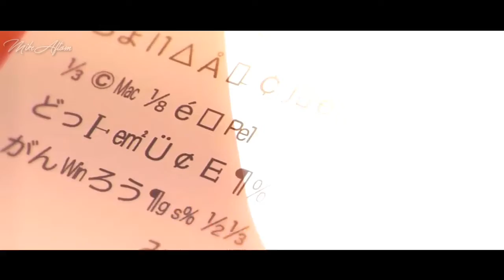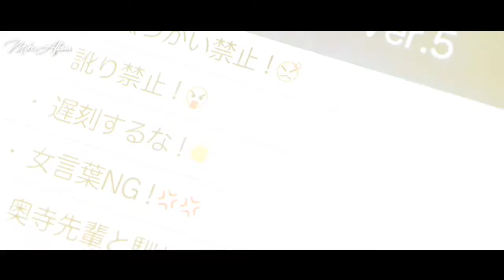【AMV】Kimi No Na Wa (-ERROR Lily feat. Namine Ritsu,Cillia-Español) Your Name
Aquí traigo un nuevo video sobre un anime histórico y muy hermoso  espero les guste no olvides dejar tu Hermoso like,está es una Vercion mejorada del Nightmare que hice , gracias por ver :3 💖

ARTISTA ORIGINAL : Namine Ritsu feat. Lily,Cillia

Canales :

#1 MikeAftomPlays

#2 SuperZGamerExe

#3 MikeAftomExe

Letra :

Llorando desconsoladamente
borrando los colores de aquellos recuerdos
que hemos dejado atrás me pregunto
¿por qué pasó esto? colapsare.

Azul rojo, blanco la mezcla
de los sentimientos que grito al mundo
y lo que alguna vez deseé, intenté buscar,
quisiera no recordarlo más
¿cuánto tiempo he de esperar?

Estoy llorando otra vez, ¿sigo llorando por ti?
y aunque deseo respirar, no puedo, no puedo
¿acaso vas a entenderlo?
Un sueño que no se realizara
no dejo de repetir el
Error

Se aleja la luz de la esperanza
que se acercaba desde el cielo y dime
¿qué es lo que escogiste aquella vez?
lágrimas, miedo y descontrol

Incluso al mezclarme entre los recuerdos
hay cosas que me hirieron desde el corazón,
yo por eso te olvidaré, muy tristemente me alejaré
pensando que todo iba bien

Estoy loca al pensar, que esto iba a funcionar
los sueños que anelaba, junto a ti se han desvanecido
es por ti que pienso en este
Error

Olvidar recibir, estar aquí
llorando por el pasado de aquellos sentimientos
aunque grite y llore, te insulte y me engañe, no puedo olvidarlo
y me sigo aferrando

Estoy llorando otra vez, ¿sabes que sufro por ti?
e incluso al llorar, me duele, me duele
¿acaso ha resonado, una canción desde mi interior?
al final solo deseaba olvidar lo que fuste algún día

Te dejare a un lado, no estaremos juntos más
incluso si deseo, respirar, respirar
¿acaso has olvidado, las promesas de amor que hicimos?

Yo no lo he olvidado
Error

Sinopsis : Kimi No Na Wa (Your Name)

Los protagonistas, Taki y Mitsuha, son dos completos desconocidos, a pesar de eso, están destinados a entenderse. Durante el sueño, ambos adolescentes intercambian sus cuerpos, con resultados impredecibles en la vida de ambos.Mitsuha es una joven de pueblo que anhela la emoción de la vida de la ciudad. Un día, sueña con un chico tal y como desea, al mismo tiempo el chico en cuestión, Taki, de la gran ciudad, sueña a su vez con Mitsuha, una encantadora chica del campo. Taki y Mitsuha descubren un día que durante el sueño sus cuerpos se intercambian, y comienzan a comunicarse por medio de notas. A medida que consiguen superar un reto tras otro, se va creando entre los dos un vínculo muy especial. La inconveniencia sucede cuando ambos, tras saber su conexión especial por lazos temporales (que suceden por medio de los sueños) descubren un enorme deseo de querer conocer al otro. Para su desdicha, Taki, descubre que hay diferencias temporales.